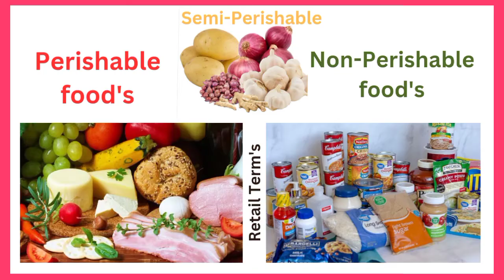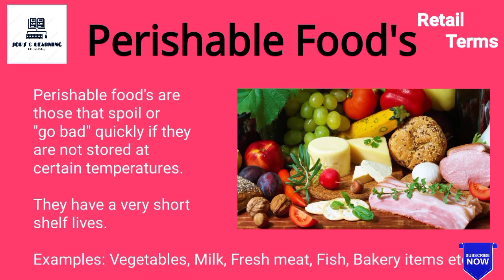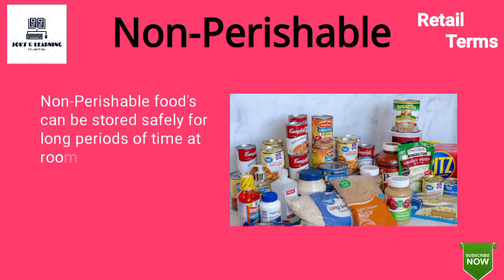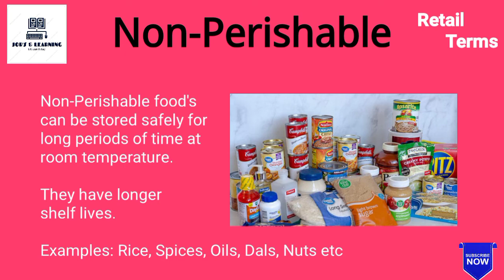Perishable food's, Semi-Perishable food's, Non-Perishable food's, Retail terms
In this lesson we will know
about a term used in retail

Classification of food items on the basis of Perishability

Regards,
JOB'S&LEARNING